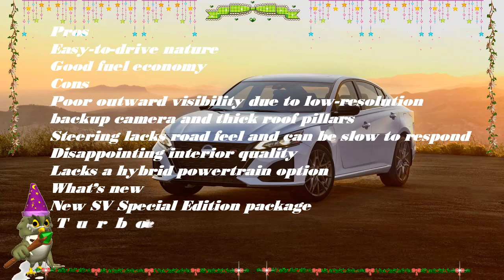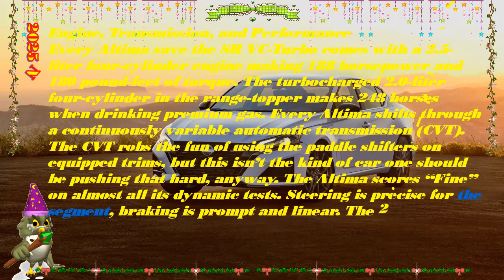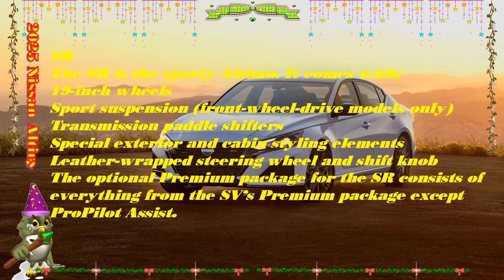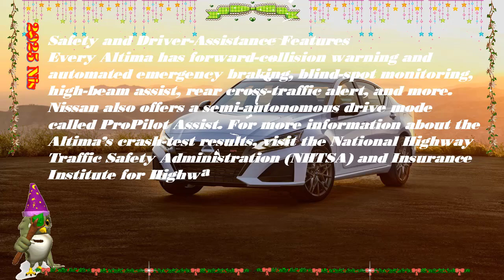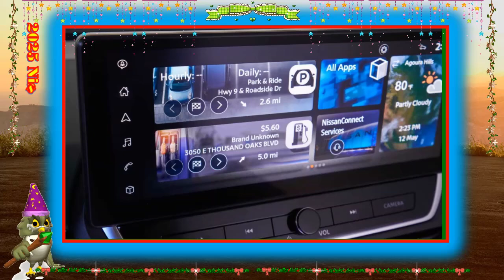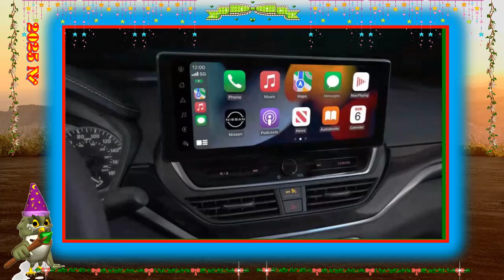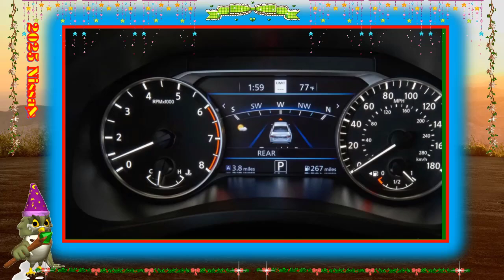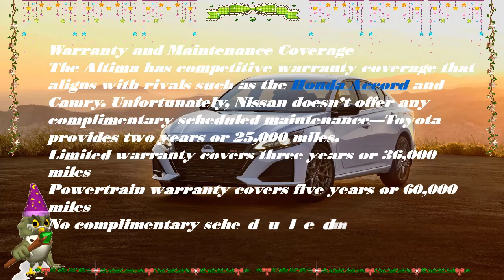2025 nissan altima platinum | 2025 nissan altima midnight edition | 2025 nissan altima nismo | USA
Hybrid cars are pleased to present:2025 nissan altima platinum | 2025 nissan altima midnight edition | 2025 nissan altima nismo | USA
Best regards.